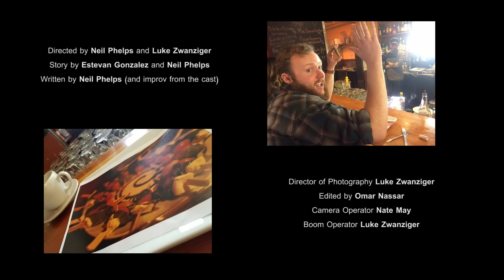Instagrams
Special thanks again to Curious Comedy Theater and Stacey Hallal